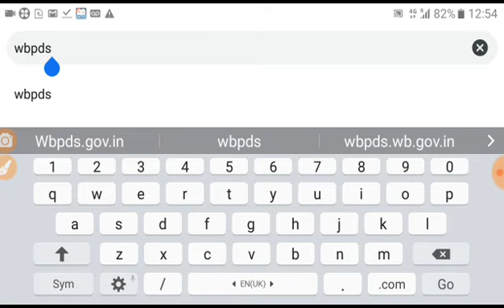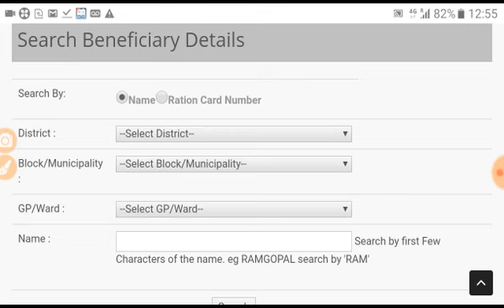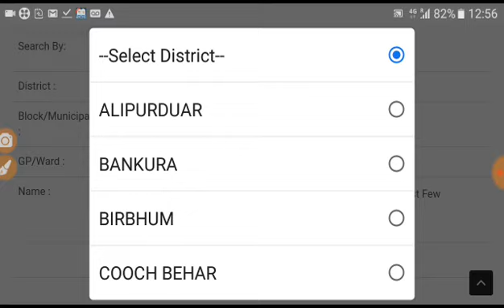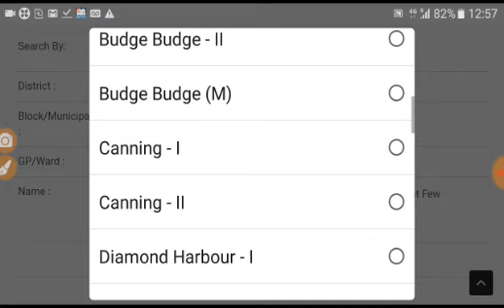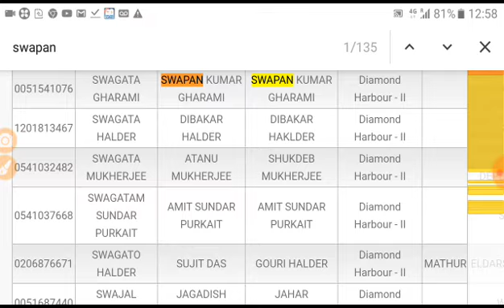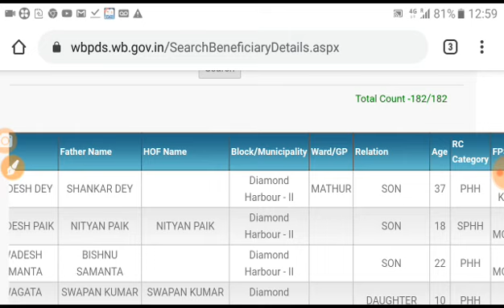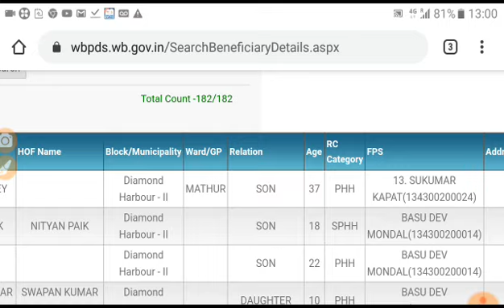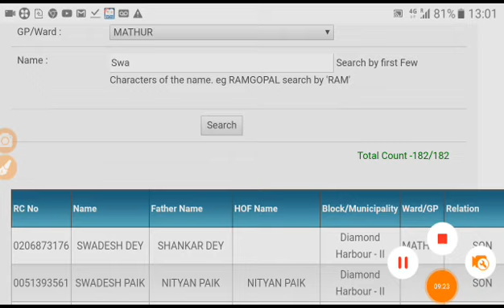BARCODE ছাড়াই ঘরে বসেই দেখুন কার্ডটি কোথাও রয়েছে।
CAREER UPDATE BENGALI   চ্যানেলে স্বাগত।

🌏🌐বন্ধুরা আমার এই চ্যানেলে আপনারা পাবেন👇👇👇

📌শিক্ষা সংক্রান্ত খবর
📌সরকারি যোজনা ও প্রকল্পের খবর
📌চাকরির খবর

ও আরও অনেক গুরুত্বপূর্ণ খবর ।

তাই বন্ধুরা আমার চ্যানেলটি আপনারা অবশ্যই  সাবস্কাইব করুন ।🙄🙄😎

আমার চ্যানেলে ভিসিট করার জন্য ধন্যবাদ 👏👏

এই চ্যানেলে বিজ্ঞাপন দেবার জন্য যোগাযোগ করুন